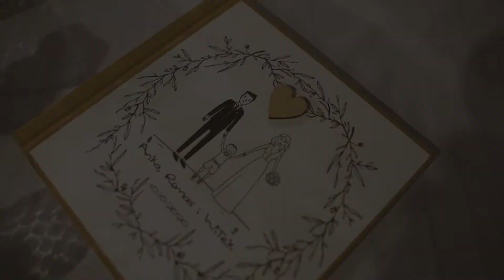Ania Roman wedding